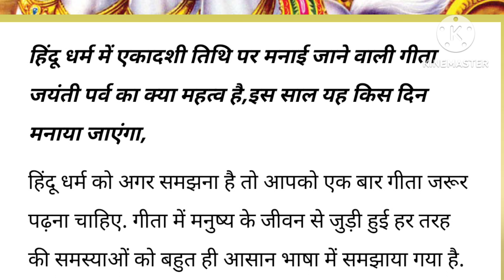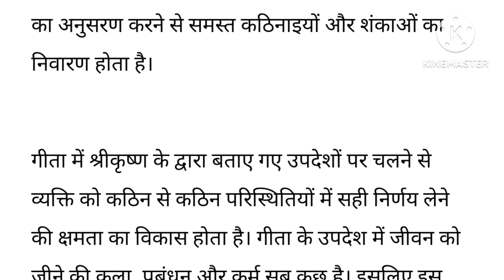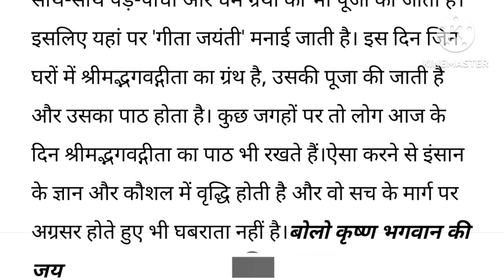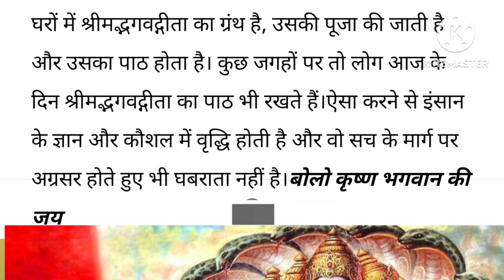Gita jayanti 2023 :गीता जयंती कब है,किया जादू भरा है गीता मैं__bhagvat Gita jayanti 2023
Geeta Jayanti 2023: इस विशेष दिन भगवद गीता के पाठ से दूर होगी जीवन की नकारात्मकता

गीता जयंती क्यों मनाई जाती है?
गीता जयंती एक प्राचीन घटना के उत्सव से कहीं अधिक है; यह भगवान कृष्ण की शिक्षाओं की कालातीत प्रासंगिकता की याद दिलाता है । उनके शब्द जीवन की चुनौतियों से निपटने, आंतरिक शांति पाने और किसी के धर्म (धार्मिक कर्तव्य) को पूरा करने के लिए मार्गदर्शन प्रदान करते हैं
गीता जयंती किसने लिखी थी?
कवियों के कवि श्री व्यास की जय, जिन्होंने गीता की रचना की!